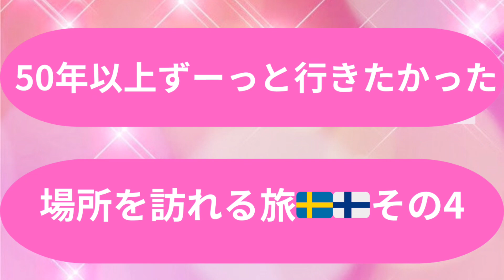50年以上前の子供の頃からずーっと行きたかった場所を訪れる旅🇸🇪🇫🇮その4❤️ なぜ今ヘルシンキに？？❣️夢の実現に必要なコトとは？？✨✨aislife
こんにちは、あいです！

お忙しい中ご視聴くださり本当にありがとうございます！

60代ひとり暮らしの日常を配信しています。

大好きな「片づけ」をしたり「旅行」に行ったりコーヒーを飲みながらふと頭の中に浮かんだことを「配信」したりしながらの〜んびり楽しい毎日を過ごしています✨✨

60代になって感じたのは「思ったより楽しい❣️」ということ。

「こんな感じだったら60代からの人生案外楽しいかも〜✨✨」と感じてくださったら幸いです。